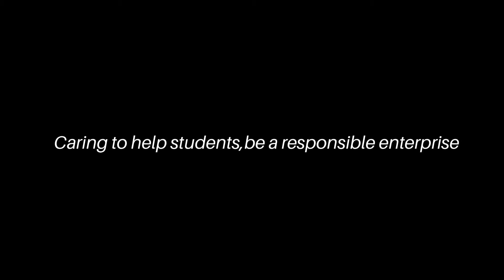EBYTE delivers love to students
It's the Dragon Boat Festival one year again. Just like the Dragon Boat Festival in previous years, EBYTE was loaded with loving materials and drove more than 600 kilometers to Aba County, which is known as the "Back Garden of the Gods" again.

The location of the aid this time is still the Siwa Central Primary School and Qiujima Central Primary School in Aba County, which are located at the junction of Sichuan, Gansu and Qinghai provinces, with an average elevation of 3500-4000 meters.

It is in such an oxygen-poor environment that is far away from the mountain high road, and we have been persisting in this kind of student assistance activities for many years.
As in previous years of student assistance activities, we brought some necessary daily necessities, books, and toys for the children. The colorful garden activities give the school a strong festive atmosphere. The children who can sing and dance spontaneously performed on the playground after the amusement activity. There is no rehearsal or preview, but it is exceptionally exciting.

We have become witnesses of the school’s changes in the student assistance activities again and again. The newly built teaching building has given the school a new look, and the school buildings have become more and more beautiful. This shows the government’s determination and huge investment in poverty alleviation and poverty alleviation. It also makes more and more children enter the school. The school changes every year, and the enthusiasm of teachers and children towards us has not changed.

After completing the student assistance activities in Siwa, we arrived at Qiujima at 8:30 in the evening. It was a cold wind blowing night and light rain started. When the car drove into the school gate, a group of children holding a white hada in their hands were already waiting in the playground. On both sides, many children do not speak Chinese, but the laughter of the children in the wind and rain and this ceremonial welcome ceremony are full of gratitude and purify our hearts.

We will not stop, and Ebyte will unswervingly be a company with a sense of social responsibility. Ebyte people will always practice our corporate culture and keep moving on the road of passing love.